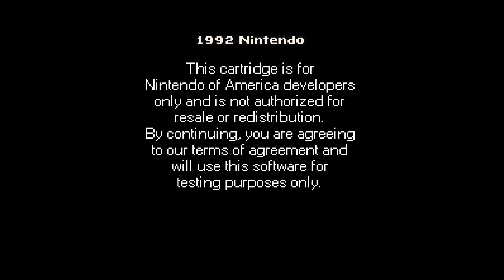Nintendo.Exe Let's Play - I hate you, Becker.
Nintendo.Exe Let's Play. Nintendo.Exe Let's play will show off the awesome creepy pasta horror game. Nicely done, Becker. I still hate you though.